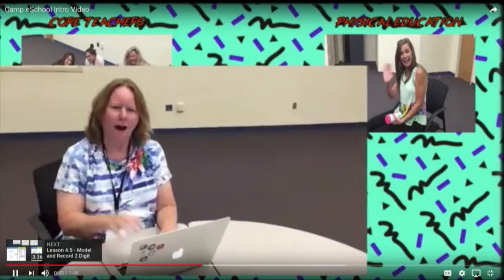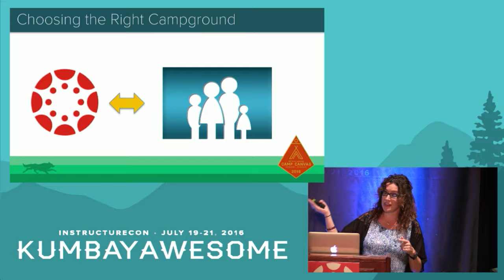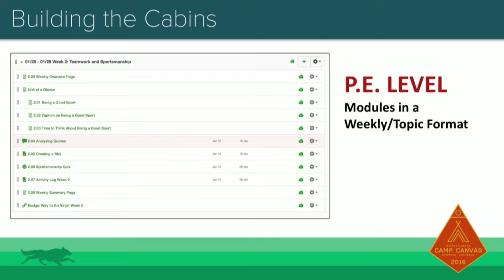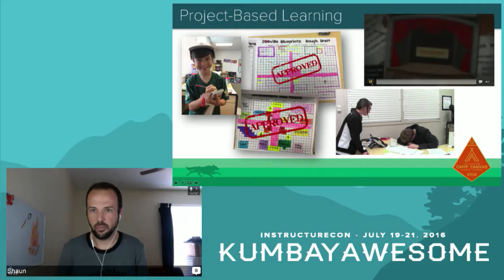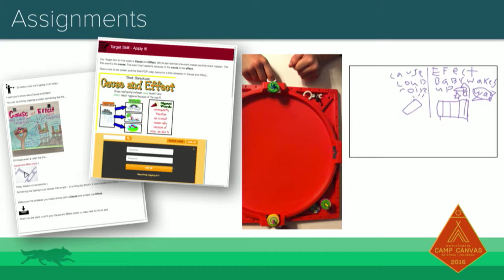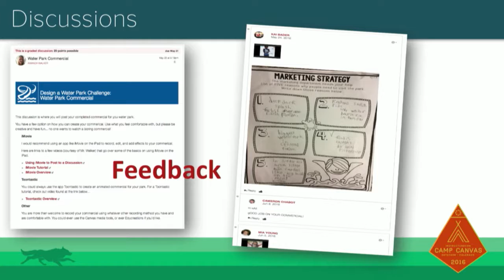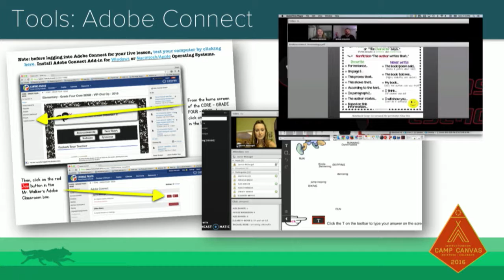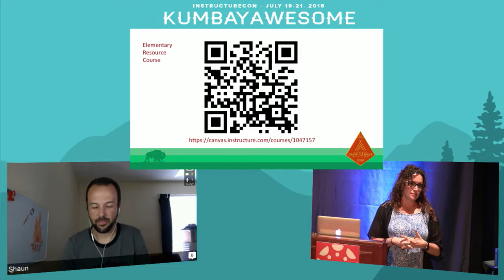InstCon16 | Happy Little Campers- Elementary Course Design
It’s possible to “light the fire” by designing a comprehensive, integrated, project-based learning experience for elementary students using Canvas. K-5 students are able to engage in authentic, rigorous learning by exploring choice, collaboration, content connections, and unique technology tools through the use of computers and issued iPads. Come learn s’more.